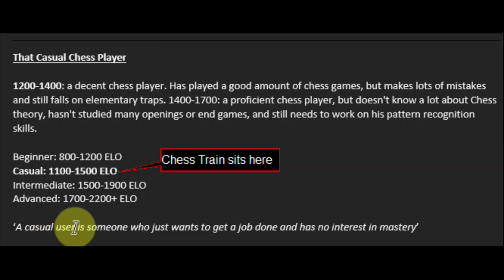What's this Casual Chess thing?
Music

If Only You Knew by Vorsa